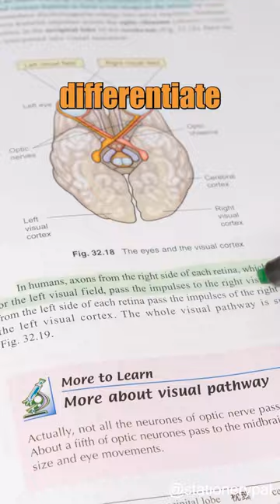Three index tab tricks & tips that I use#shorts